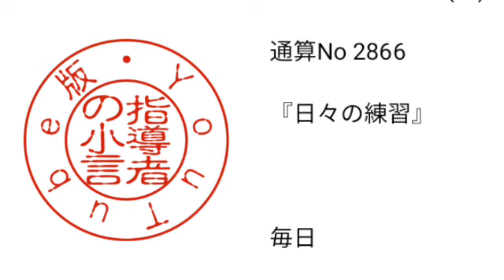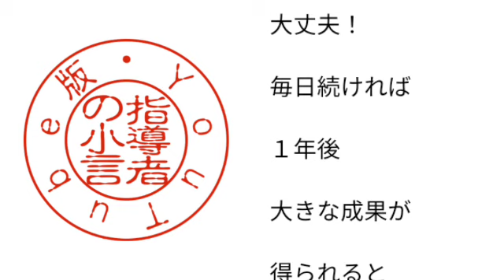2,866号 指導者の小言